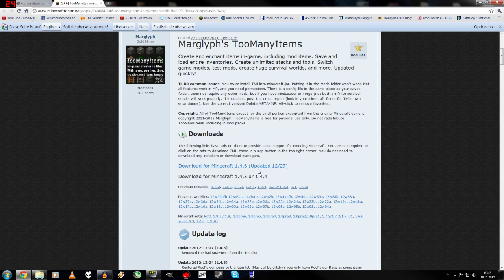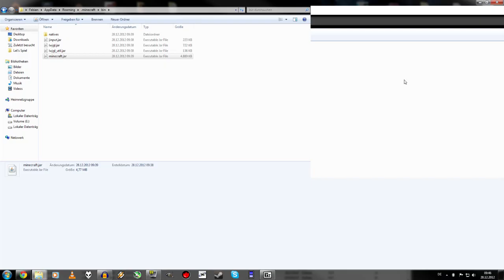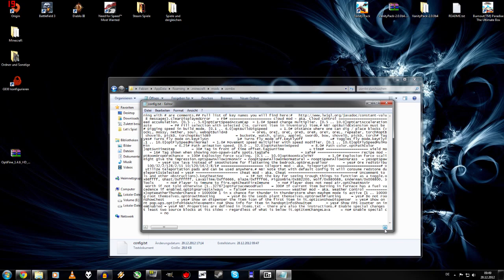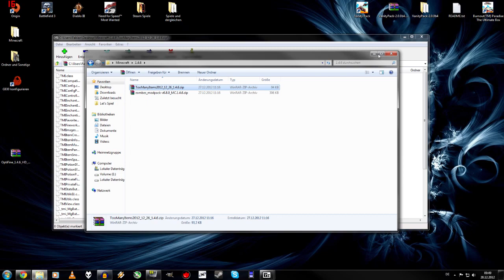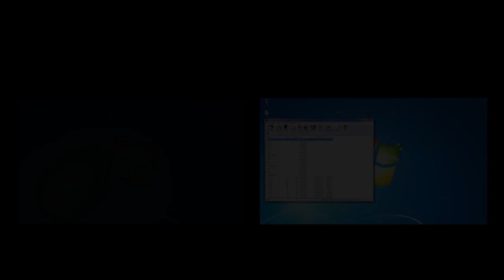Minecraft Mods: Zombes Mod Pack + TooManyItems 1.5.2 [German/HD]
► Nicht vergessen das Video zu bewerten & zu kommentieren! ◄

Zombes Mod Pack + TooManyItems für Minecraft 1.5.2

| Minecraft (2011) |

• Entwickler und Publisher: Mojang Specifications